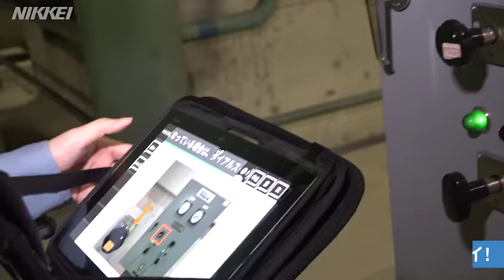琵琶湖の水門をＡＲで守る 記者がトライ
河川の氾濫から地域を守る琵琶湖の水門。ＡＲ（拡張現実）などを駆使したウエアラブル端末を使えば、初心者でも管理できるという。記者が端末の使い勝手を試した。
【日経電子版映像ページはこちら】